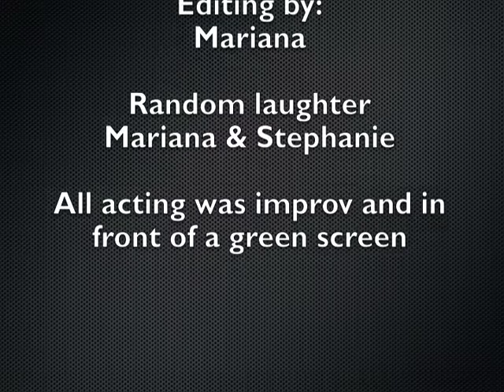Sean & Tom Adventures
Improv Green Screen acting!